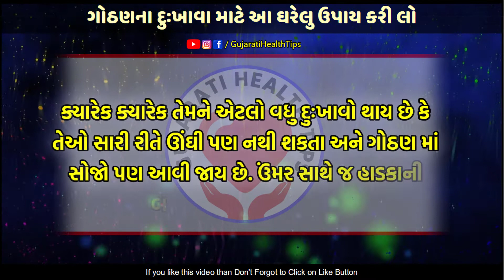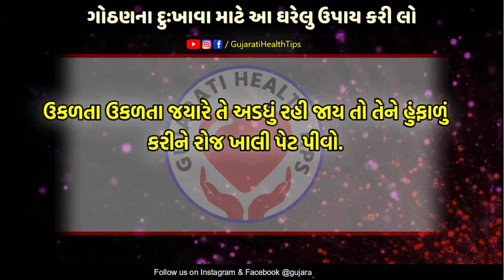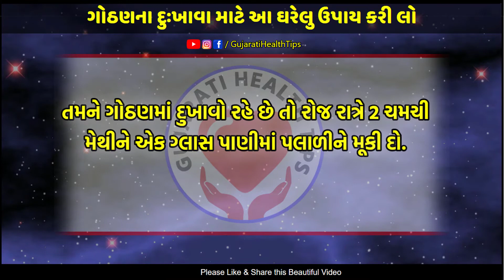ગોઠણના દુઃખાવા માટે આ ઘરેલુ ઉપાય કરી લો | Gujarati Health Tips